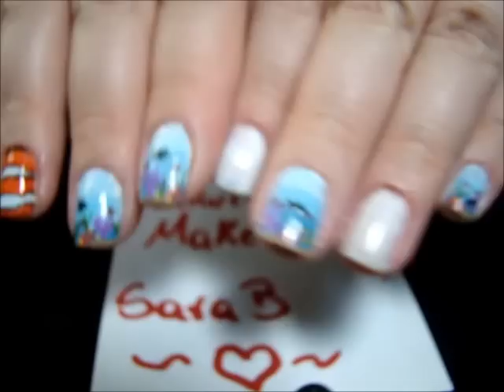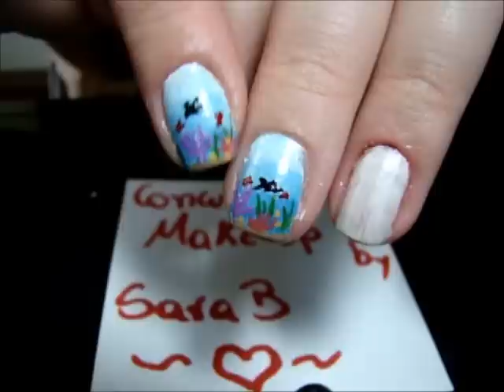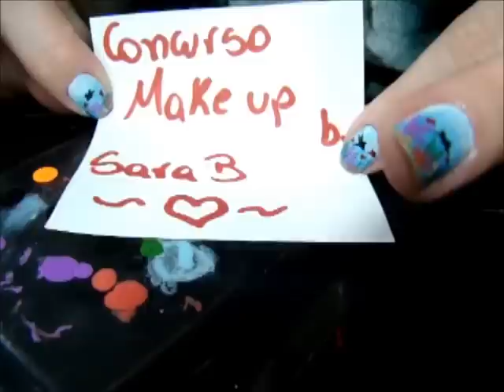Entrada para o Concurso de Make up by Sara B - Nail Art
Inspirada no desenho Prourando Nemo (fotos de inspiração ) fiz o fundo do mar e no anelar as costas do peixinho mais querido dos últimos tempos.
Qualquer dúvida só perguntar.
Beijos!!